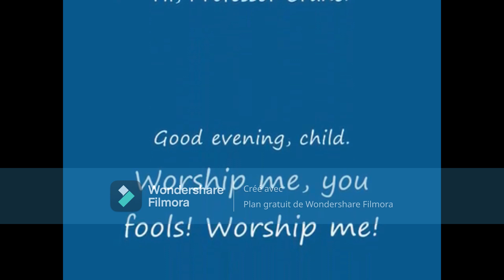le chapelier fou et l épouvantail real world amv